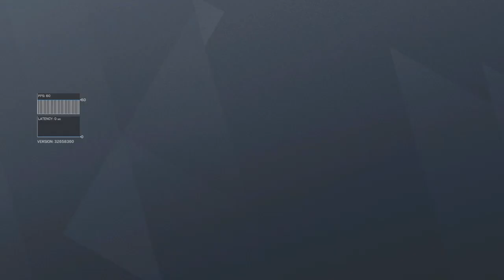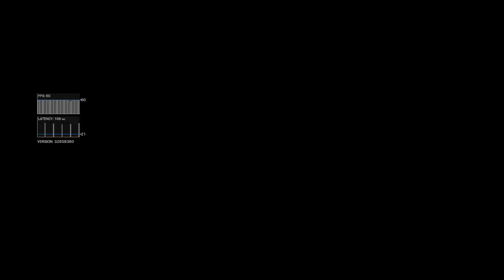Tom Clancy's Rainbow Six® Siege new ace